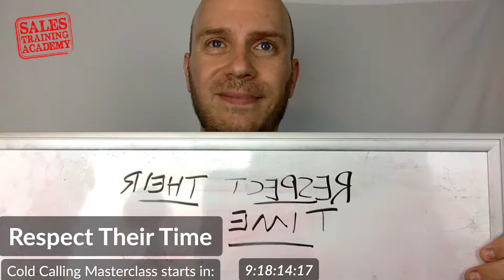Cold Calling: Respect Their Time